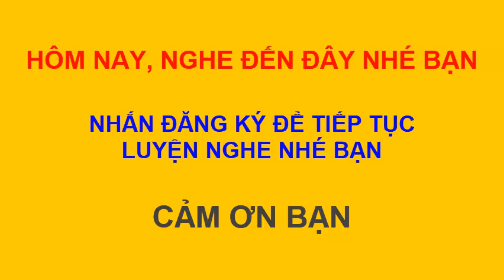Luyện nghe tiếng anh mỗi ngày | Ngày 10-06-2019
Now, I would say, "Well, why don't you just work with them one-on-one?" And they would say, "Well, we have five classes of 30 to 40 students each. This can lead up to 150, 180, 200 students a day. How can we possibly give each student even one hour a week of one-on-one attention?" You'd have to greatly multiply the workweek and clone the teachers. And so we started talking about this. And at the same time, I thought about this massive group of people I knew: writers, editors, journalists, graduate students, assistant professors, you name it. All these people that had sort of flexible daily hours and an interest in the English word -- I hope to have an interest in the English language, but I'm not speaking it well right now. (Laughter) I'm trying. That clock has got me. But everyone that I knew had an interest in the primacy of the written word in terms of nurturing a democracy, nurturing an enlightened life. And so they had, you know, their time and their interest, but at the same time there wasn't a conduit that I knew of in my community to bring these two communities together.